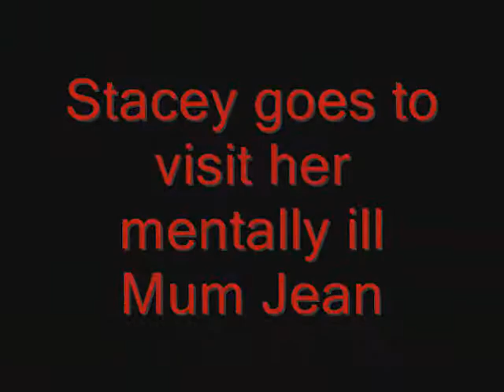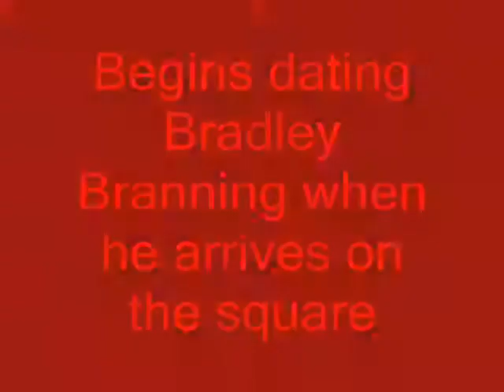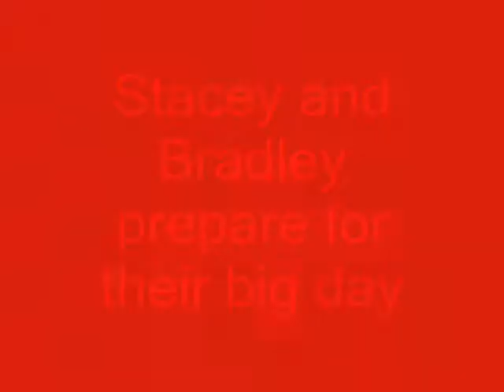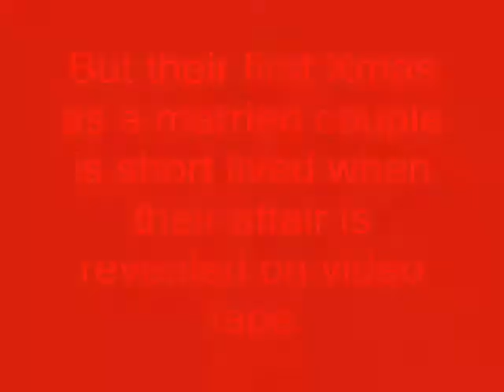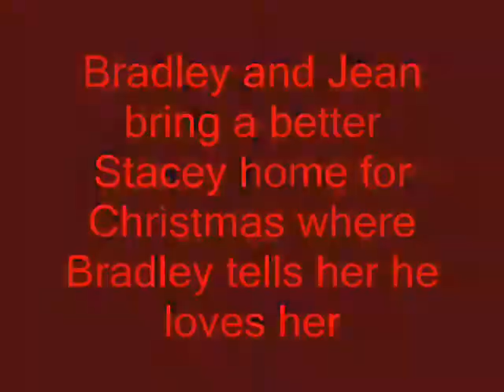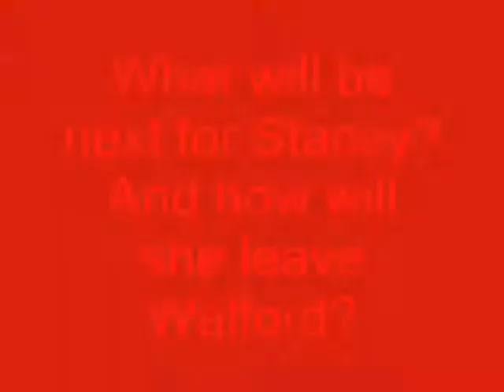Eastenders - The Life Of Stacey Slater/Branning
A video i made about the life of stacey slater/branning up until June 2010 and the birth of Lily. It took a while so please comment/rate it would mean alot to mee :) thank youu